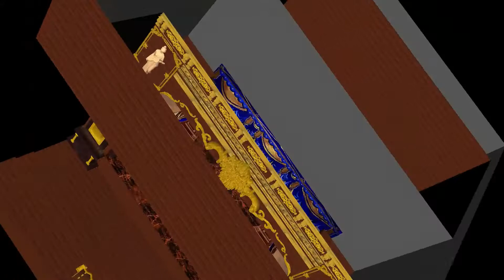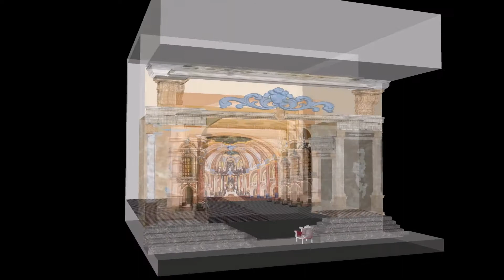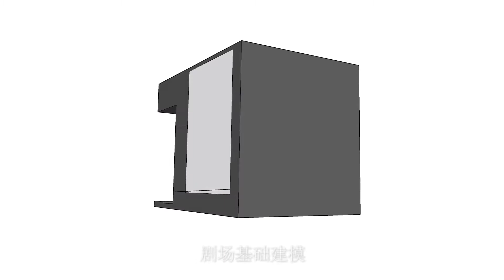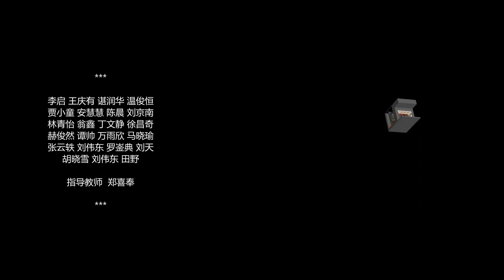Baroque Perspective Scenery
Modeling of Baroque Perspective Scenery and Theater
Using Sketch up
Central Academy of Drama 2020